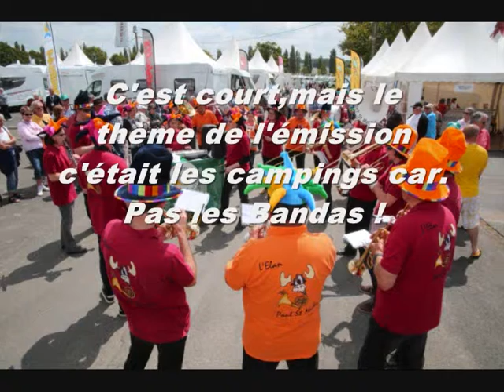Banda l'Elan dans l'émission Capitale de M6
Pont Saint Martin .Musique Banda à la fête international du Camping-car à Chateaubriant.